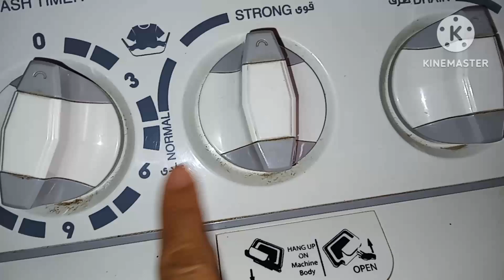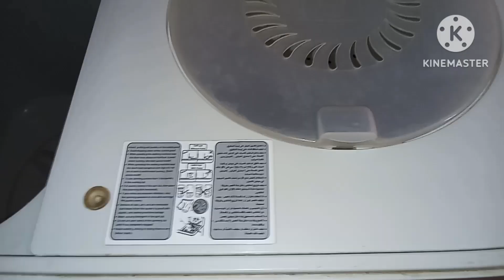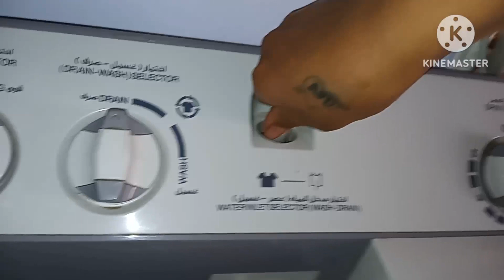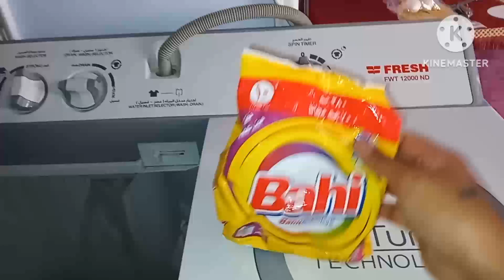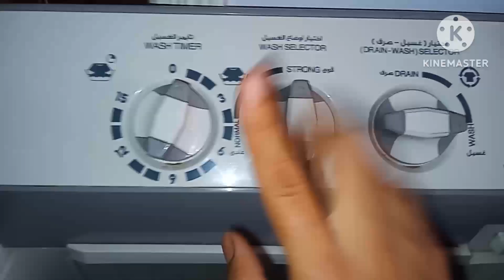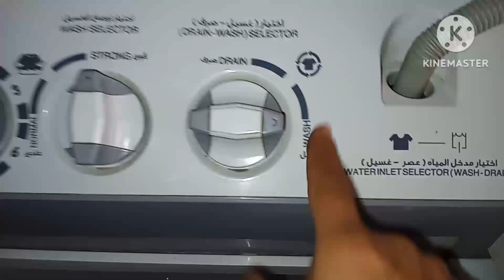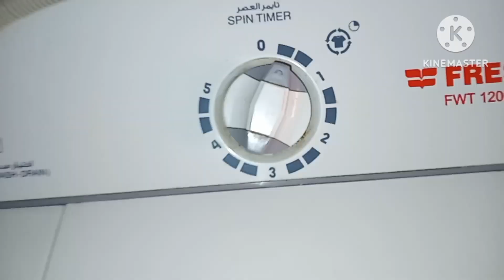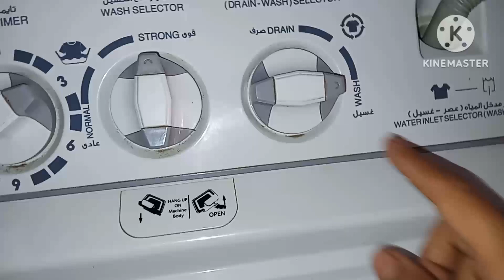بناء على طلبكم تشغيل الغساله نصف اتوماتيك🥼 غسالة فرش 12 كيلو👚